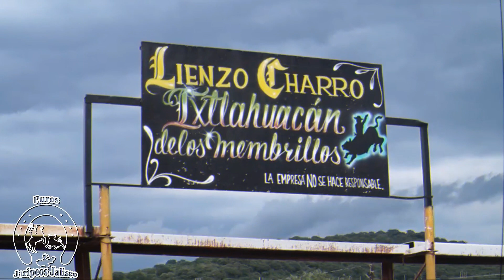J10 2 JOVENCITOS VS LOS TOROS BRUJOS IXTLAHUACAN 17 DE SEPTIEMBRE 2022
J10- JARIPEO EN 10
ES NUESTRA NUEVA LISTA DE REPRODUCCION DONDE PRESENTRAREMOS LOS RESUMENES DE LOS MEJORES EVENTOS EN 10 MINUTOS!!

JULIAN Y DIEGO VACA VS TODA LA CORRIDA!!
PRESENTACION DE LOS TOROS DE CASA LOS DE ALEX ESTRADA, LOS TOROS BRUJOS
PLAZA DE TOROS IXTLAHUACAN DE LOS MEMBRILLOS JALISCO
SABADO 17 DE SEPTIEMBRE 2022
AGRADECIENDO LA INVITACION A LA EMPRESA TAURINA DE IXTLAHUACAN!!